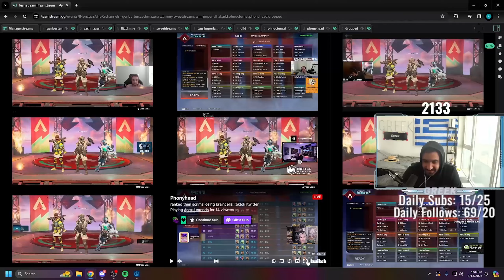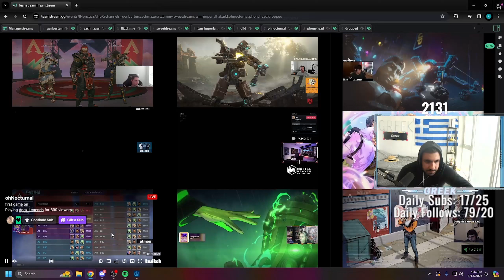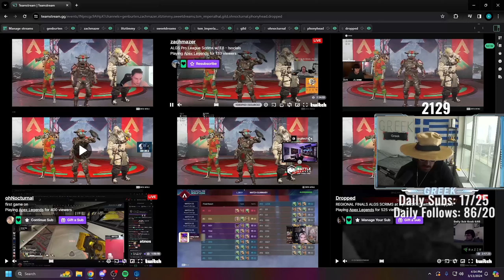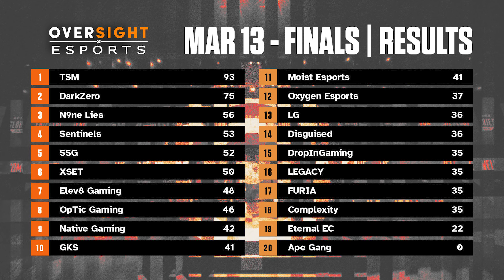SCRIMS DE FINAL DE PRO LEAGUE